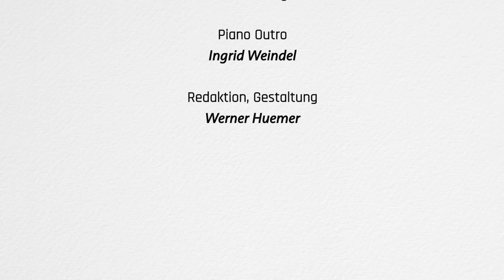Dem Spuk auf der Spur | Walter von Lucadou im Gespräch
Walter von Lucadou ist Physiker, Psychologe und Parapsychologe. Langjährige Untersuchungen von Spukphänomenen und ähnlichen Ereignissen führten ihn zum Schluss, dass es einen Zusammenhang zwischen der Psychologie und der Physik gibt.

In diesem Interview erzählt er von seinen Erfahrungen und stellt seine Theorie vor, die er, unterstützt durch eigene Experimente, entwickelt hat.

Inhaltsübersicht:
00:00:00 Vorschau
00:00:52 Beispiele von Spukphänomenen
00:03:48 Könnten Spukfälle inszeniert sein?
00:07:00 Die Funktion des Spuks
00:08:21 Die Häufigkeit von Spukphänomenen
00:09:37 Die Aufgaben von Spuk anhand eines Fallbeispiels
00:17:30 Orts- und personenbezogener Spuk, bzw. die „Embodiment-Störung“
00:25:53 Faktoren, die Spuk prädestinieren
00:29:46 Die physikalischen Aspekte von Spuk
00:36:35 Erklärungsmodell von Spuk anhand von Experimenten
00:40:55 Zusammenhänge zwischen Spuk und Bewusstseins-Prozessen
00:42:43 Das Bewusstsein reicht über den Tellerrand der Materie hinaus
00:46:52 „Die Psychologie verhält sich komplementär zur Physik und umgekehrt“
00:50:32 Seele, Bedeutung und Ewigkeit
01:08:45 Gibt es ein Leben nach dem Tod – „Überlebt“ das menschliche „Ich-Bewusstsein“?

Credits:
Kamera, Regie: Heike Sucky, Mehmet Yesilgöz
Piano-Outro: Ingrid Weindel
Untertitel: Heike Funke
Redaktion, Gestaltung: Werner Huemer

Bankverbindung:
Thanatos – Verein
IBAN: AT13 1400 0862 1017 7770
BIC: BAWAATWW